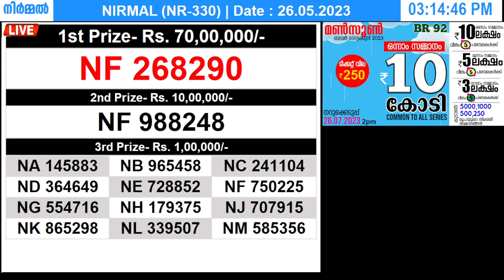KERALA LOTTERY NIRMAL NR-330 | LIVE LOTTERY RESULT TODAY 26/05/2023